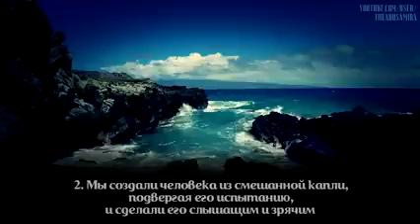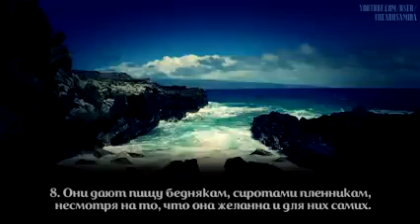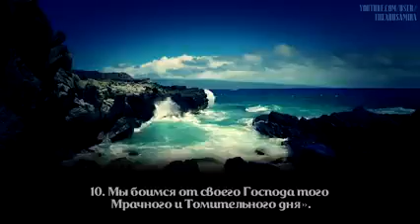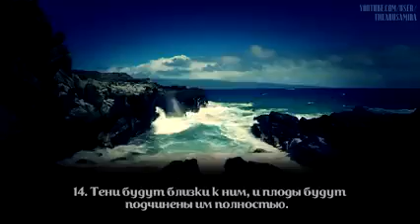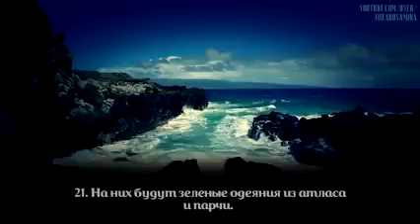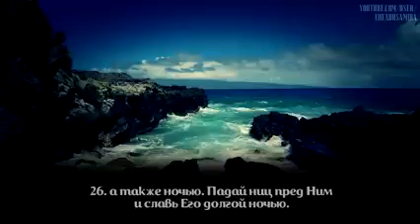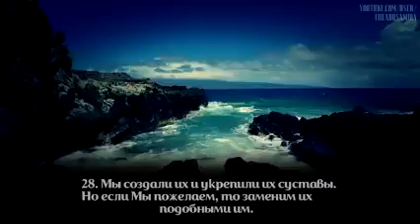Красивое чтение Корана. Omar Hisham - Сура аль Инсан